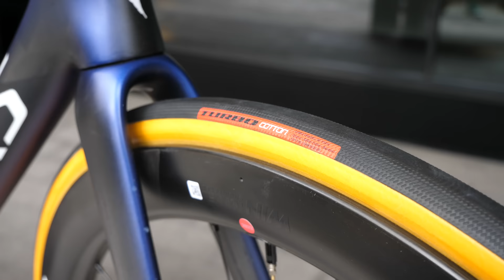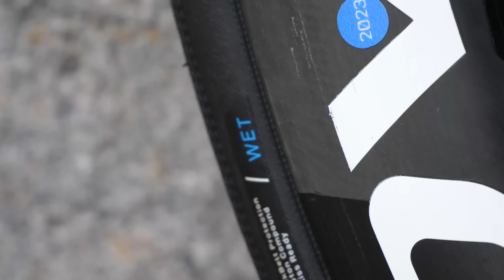Kasper Asgreen, the tech geek of the peloton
I'm guessing that Kasper Asgreen is the only rider on the Soudal-Quick Step team who is fearless in walking past team general manager Patrick Lefevere. Asgreen has arguably single-handily saved the Belgian squad's Tour. Stage 18 saw Asgreen take a nail-biting win, and then today, in just nail-biting fashion, we saw him nearly repeat the feat, only losing the stage to Matej Mohorič by the narrowest of margins. A split-second throw of that bike earlier or later could have instantly changed the result.

But I'm not here to introduce a video about Asgreen's results at the Tour; no, I'm here to introduce a bit of Tour tech geekery.

There are a few people you hear rumours about from manufacturers, stories about how tech-savvy such and such ride is. How their input into products is regarded in the highest esteem, or at least listened to ahead of the rest of the rider's input. And one name that has cropped up time and time again is that of Kasper Asgreen. That's right, the Dane is a manufactures dream rider, or so I'm told by Ben Edwards, Specialized's global brand manager. Kasper knows his stuff, and as chance would have it, we bumped into him before the Tour rolled out. There he was, hiding behind one of the many team mechanics' trucks, Allan key in hand, tape measure ready, tinkering with his bike.

While at the Soudal-Quick Step teams hotel, it seemed rude to focus our time on Kasper and his tool tinkering; he's a lovely guy, but the bike tech was calling. So included in this video are a few bike delights, Julian Alaphilippe's Tarmac SL7 and current European road cycling champion Fabio Jakobsen.

But that's not all; luckily, I'd put my glasses on that day and spotted a few Project Black items, as Specialized call them. Items that aren't available or "exist" yet. This time around, Kasper had a new set of tires on his bike, Turbo Wet and a new saddle. We delve into both in the video.

And if you're wondering why it's taken a while to post this gold, firstly, I apologize, secondly Cav wasn't the only person who was at the Tour who was forced to rest due to injuries, but heck, it's perfect timing isn't it, a stage win and a close second. Enjoy

Cheers
Shoddy Dave